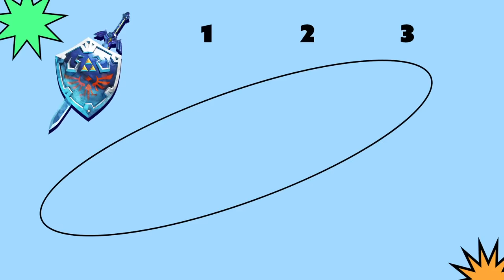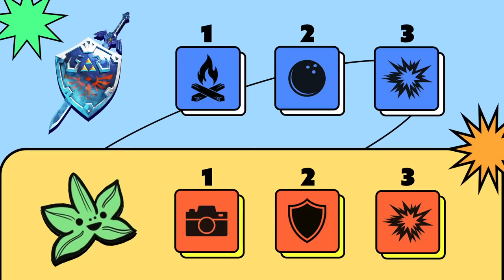24h in Wüste vs. Schneeberg Überleben in Zelda BotW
Ich und  @ZeldaMeister-Official  haben 24 Stunden in der Gerudo Wüste vs. dem Hebra Schneegebirge überlebt in Zelda Breath of the Wild... das ist passiert!

📩 WII U ID                                      ➔     123lin

📩 MINECRAFT NAME                 ➔      Linkatzo

Heute habe ich in Zelda Breath of the Wilds 100 Tage gespielt und überlebt und vielleicht kann man das in Zelda Breath of the Wild 2 noch einmal machen. Ich bin Linkatzo und bin in 2 Tagen durch Hyrule gereist.  Dies ist nicht die schwerste Zelda BotW Challenge wie nur mit Master-Schwert / nur mit Schilden / nur mit Bogen / nur mit Zauberstäben / ohne Rüstung / nur mit Wischmopp durchspielen von Okamsen / Okami oder Domtendo . Es ist auch keine Zelda Breath of the Wild Mod, sondern eine Challenge von Linkatzo wie die besten Waffen / die beste Rüstung / von leicht bis extrem schwer von Linkatzo.